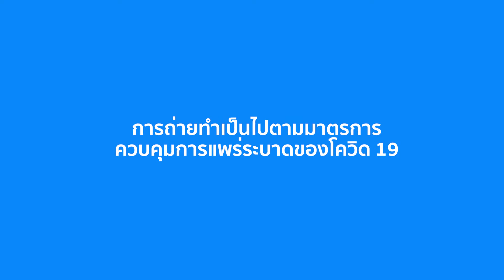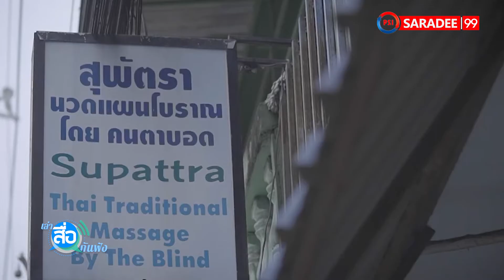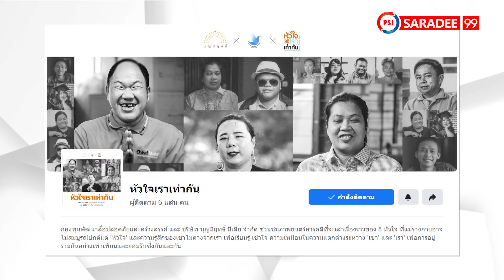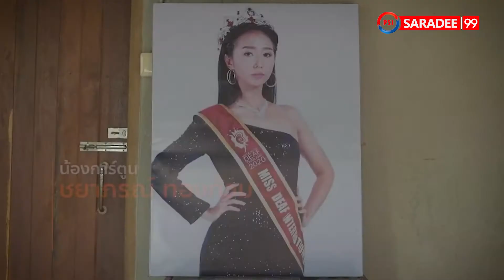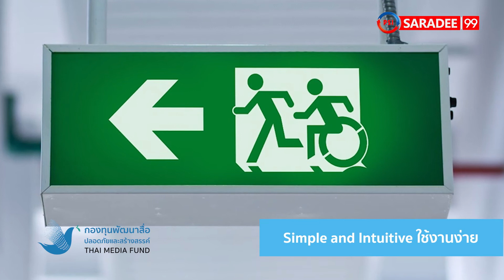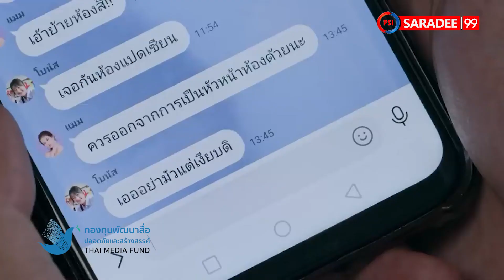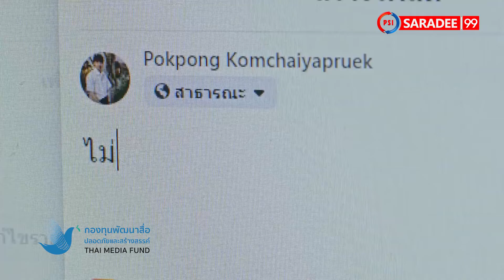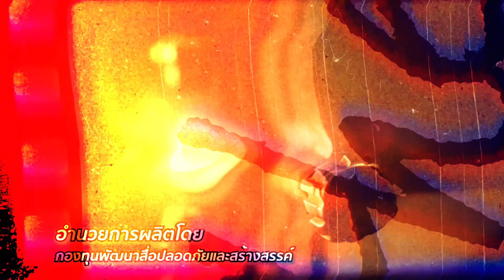รายการเล่าสื่อกันฟัง ตอนที่ 19 : โครงการหัวใจเราเท่ากัน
โครงการหัวใจเราเท่ากัน
ส่งเสริมให้เราได้เรียนรู้และเข้าใจ
ความเหมือนในความแตกต่าง ระหว่าง "เขา" กับ "เรา"
เพื่อการอยู่ร่วมกันอย่างเท่าเทียมและยอมรับซึ่งกันและกัน
เพราะถึงแม้ร่างกายของเขาอาจไม่สมบูรณ์ แต่ 'หัวใจ'
และ 'ความรู้สึก’ ของเขาไม่ต่างจากเรา
วันอาทิตย์ที่ 27 มิถุนายนนี้ พบกับ
คุณประสาน อิงคนันท์
หัวหน้าโครงการหัวใจเราเท่ากัน
ผู้รับทุนประเภทเปิดรับทั่วไป ประจำปี 2562
รายการเล่าสื่อกันฟัง
ทาง พีเอสไอ สาระดี ช่อง 99
ติดตามผลงาน "โครงการหัวใจเราเท่ากัน" ได้ที่
ติดตาม “กองทุนพัฒนาสื่อปลอดภัยและสร้างสรรค์” ในช่องทางอื่น ๆ ได้ที่